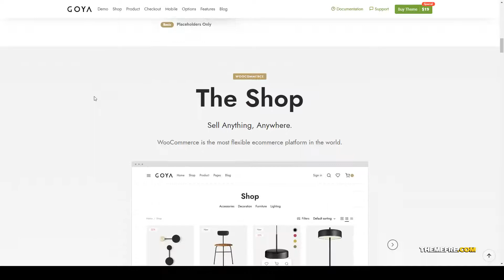Goya - Modern WooCommerce Theme mobile ready visual composer Sakamichi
Columns 4+

 Layout Responsive

 Tags builder, clean, ecommerce, fashion, flat, minimal, mobile ready, modern, responsive, shop, shopping, store, visual composer, woocommerce